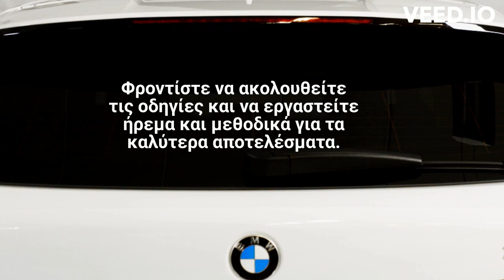Πώς να εγκαταστήσετε το στατικό φίλμ απόχρωσης παραθύρου EVOFILM - 1 Σταθερά τζάμια αυτοκινήτου (GR)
Αν θέλετε να μάθετε πώς να τοποθετείτε προκομμένο αφαιρούμενο ηλιακό φιλμ σε σταθερά παράθυρα αυτοκινήτου, αυτό είναι το βίντεο για εσάς. Εδώ στο μέρος 1, σας δείχνουμε πώς να τοποθετείτε ηλιακό φιλμ χωρίς κόλλα σε σταθερά παράθυρα σε αυτοκίνητα. Δεν είναι καθόλου τόσο δύσκολο όσο νομίζετε, αλλά υπάρχει μεγάλη διαφορά μεταξύ της εγκατάστασης μιας μεμβράνης χωρίς κόλλα σε σύγκριση με μια παραδοσιακή ηλιακή μεμβράνη που κολλιέται με κόλλα. Επομένως, είναι πολύ σημαντικό, ανεξάρτητα από το αν έχετε τοποθετήσει ηλιακό φιλμ στο παρελθόν ή αν είστε αρχάριος, να μελετήσετε και να ακολουθήσετε προσεκτικά τις οδηγίες εγκατάστασης.

Η καλύτερη συμβουλή μας για την εγκατάσταση ηλιακού φιλμ στο αυτοκίνητό σας (εκτός από την προσεκτική ανάγνωση των οδηγιών εγκατάστασης) είναι να είστε καλά ξεκούραστοι και να μην πιέζεστε για χρόνο.

Εάν θέλετε να μάθετε περισσότερα σχετικά με την εγκατάσταση ηλιακού φιλμ χωρίς κόλλα ή να παραγγείλετε προκομμένο αφαιρούμενο ηλιακό φιλμ για το αυτοκίνητό σας, μπορείτε να επισκεφτείτε το ηλεκτρονικό μας κατάστημα. Και ναι, παραδίδουμε ηλιακό φιλμ σε όλες τις χώρες παγκοσμίως.

Καλως ΗΡΘΑΤΕ!